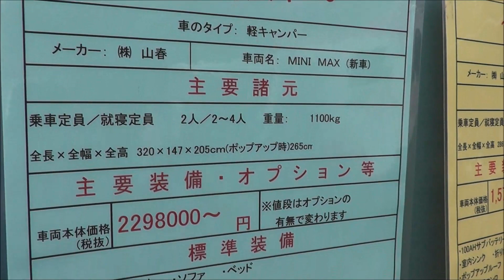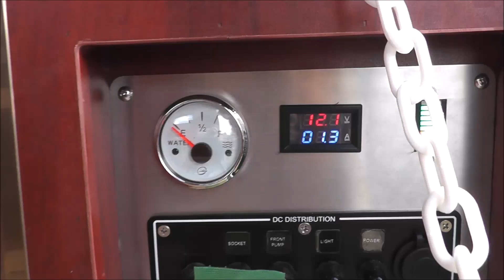【軽トラキャンパー】ダイハツ ハイゼット トラック（HIJET TRUCK）MINI MAX（BOX）の紹介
ダイハツ ハイゼット トラック（HIJET TRUCK）MINI MAX（BOX）の紹介です。